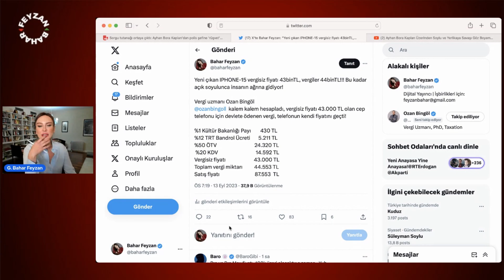IPhone Üretenler Bile Türkiye Devleti Kadar Kar Etmiyor!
7. "Estetik İçin Kredi Çekene Ameliyat Yapmıyorum! Güzellik Kaygısı Oldu mu Herkes Üşütüyor”
8. Her Erkeğin Başucu Kitabı Don Kişot - Cervantes - Arşimet'in Kızı | Bahar Feyzan
9. Best Of Dolar 2022 | Bahar Feyzan
10. Aşk-ı Memnu mu Anna Karenina mı? - Arşimet'in Kızı | Bahar Feyzan
11. Otorite Devrimcisi Nietzsche   | Bahar Feyzan
12. Adil Yıldırım Uyarıyor! İlişkinin Adını Kim Koyar? Vazgeçilmez Kadınların Taktiği! | Doktor Bu Ne?